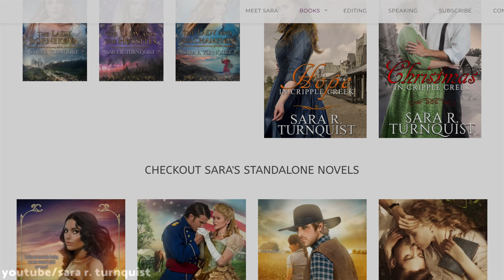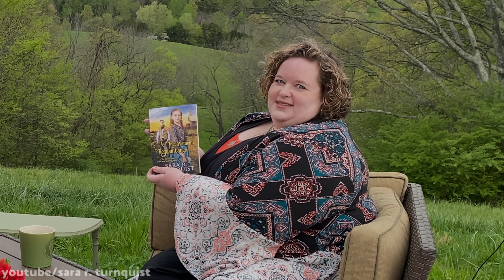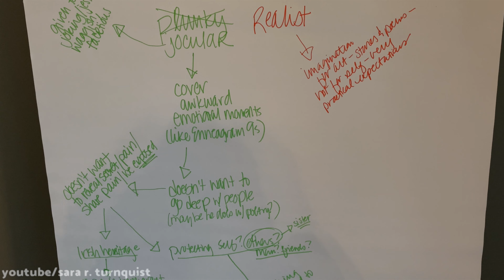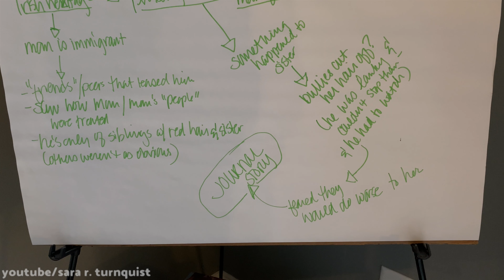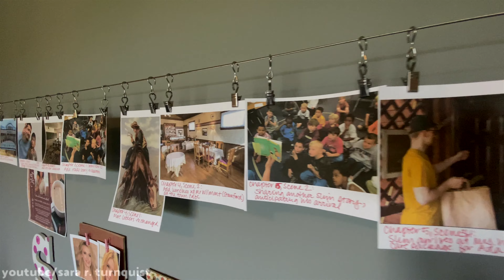AN INCONVENIENT ACQUAINTANCE | Interview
Sara's latest book is out. Discover how she came up with the premise, delved into the characters, and brought a 140-year-old town to life in An Inconvenient Acquaintance. But also discover some of the tools needed to write your own story.

GET MORE:
yrv

CHAPTERS:
00:00 - Intro
01:37 - What do you like to read?
02:20 - The inspiration for An Inconvenient Acquaintance
03:32 - The nuts and bolts of writing a story
05:49 - Writing Ada, the heroine of the story
06:58 - Writing Slim, the hero
09:04 - Visualizing 1880 Tombstone
10:12 - Visualizing the characters
11:49 - Adding the faith element to the story
14:26 - What’s next in this series (and your other books!)
15:37 - What if YOU want to become a published writer?
17:37 - How to reach Sara
18:03 - Check out Sara on social media

Or click here and then click “yes” when prompted

Got questions or suggestions for future topics? Drop ‘em in the comments!